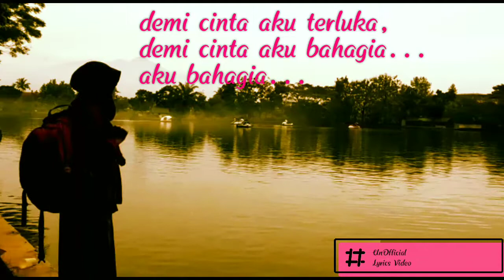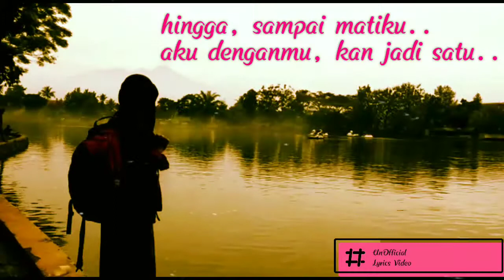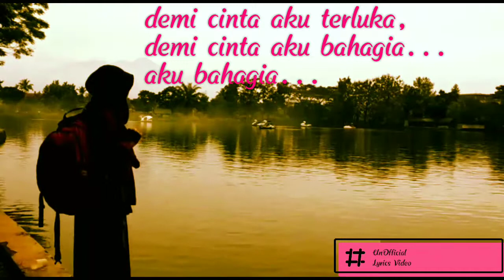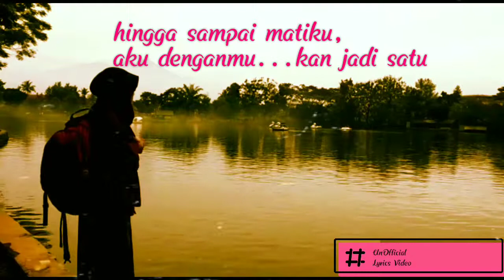Caffeine - Demi Cintaku (UnOfficial Lyric Music Video)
Demi Cinta, aku kan plg, aku kan datang...sayang,...